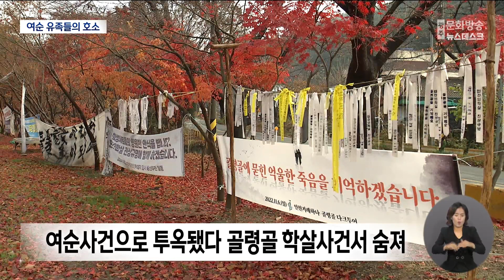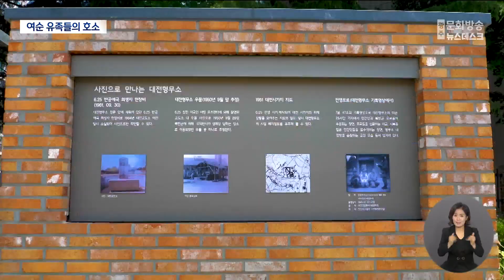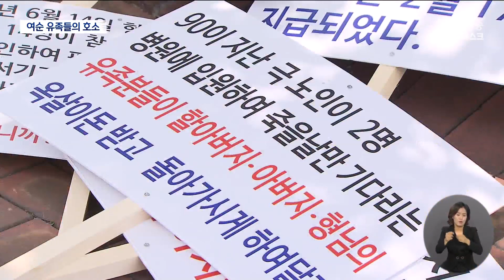법원 '2년째 묵묵부답'..세번 상처받은 여순 유족.. (뉴스데스크 2023.6.15 광주MBC)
(앵커)
재심 무죄 판결로 억울한 옥살이였음을 인정받았지만
그로 인한 '형사보상금'이 지급되지 않아
여순사건 유족들이 고통을 호소하고 있습니다.

일부 유족을 제외하고는 여전히 대부분이
보상금을 받지 못해, 결국 고령의 유족들이
현수막을 들고 법원 앞에 나섰습니다.

(기자)
광주지방법원 순천지원 앞.

여순사건 피해 유족이자 대전 골령골 학살사건의 피해 유족인
고령의 어르신들이 현수막을 들고 섰습니다.

피해자들의 형제와 부모는, 1949년 여수 14연대 반란군에
동조했다는 등의 누명을 쓰고 대전형무소에 투옥됐습니다.

그리고 대전형무소 재소자들이
군경에 의해 집단 학살당하는 '골령골 학살사건'이 일어났습니다.

그렇게 유족들은 부모와 형제를 잃었습니다.

*박계심 / 여순사건, 골령골 학살사건 유족
"세상에 말도 못하고 얼마나 억울한..
우리 아버지가 그때 33살인가 먹었어.
어렵게 살았지 그때는 뭐 취직도 안 되고."

희생자들을 죽음으로 이끈 억울한 옥살이.

법원은 지난 2021년 유족들의 형제와 부모가
여순사건 발발 상황에서 억울하게 유죄 판결을 받아
투옥된 사실을 인정하며 재심을 통해 무죄를 선고했습니다.

하지만, 억울한 옥살이에 대한 보상인
'형사보상금' 신청 1년 8개월이 지난 지금까지
대부분의 유족들은 한 푼도 손에 쥐지 못하고 있습니다.

형사보상금 미지급 관련 보도 이후.
법원은 '형사보상금' 2억 2천여 만원을 산정하기만 했을 뿐
여전히 '지급 결정'은 하지 않고 있지 않고 있습니다.

그러는 동안 이미 두 명의 유족이 숨졌습니다.

여순사건과, 골령골 학살사건,
법원의 형사보상금 미지급으로 세번 상처를 받은 유족들은
제대로 걷기조차 힘든 고령인데도 불구하고
현수막과 피켓을 들고 법원 앞에 나섰습니다.

*김운택 / 대전산내유족회 전남지회장
"그동안에 돌아가신 양반이 두 명 있었습니다.
우리가 죽기 전에 아버지 할아버지, 형제가 옥
살이 한 그 돈, 받아보고 죽었으면 좋겠다는 것
이 저희 소원입니다."

광주지방법원 순천지원은
피해 유족들의 상속관계가 복잡하다 보니 지급 결정이
늦어지고 있으며, 신속한 처리를 위해 노력하고 있다는
올해 초 입장을 똑같이 반복하고 있습니다.